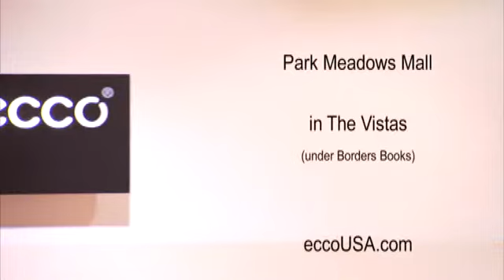ecco_ForEveryone_0909_v2.wmv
Just putting this one up because I like the nice clean graphic style I came up with. I get a lot of my TV graphic inspiration from magazine ads.